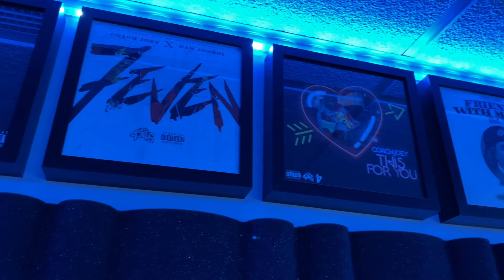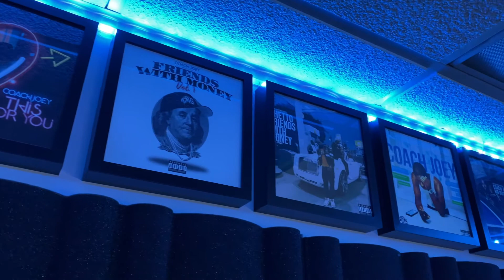A Day with Prod by Dooder vlog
New up and coming Producer for 4Sho Magazine day in the life